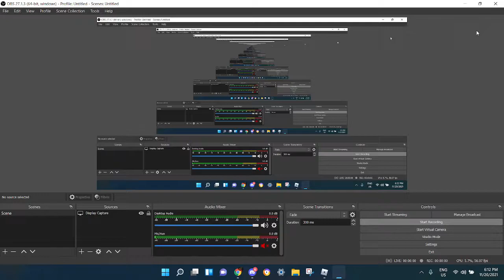truss flick be like:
Here we do a variety of content for fun such as roblox, funny videos, short videos, and more! You can always suggest something to play, or any ideas for videos.
Have a good and happy life!